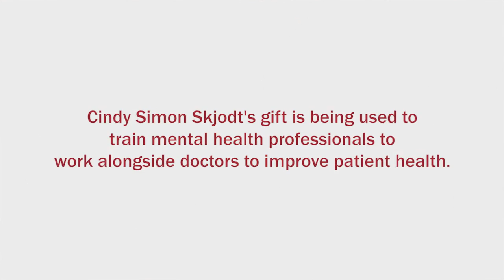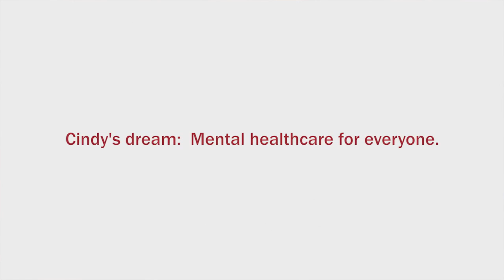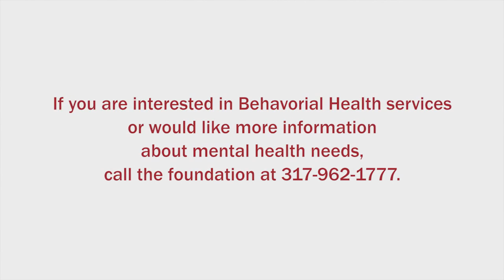Cindy Simon Skjodt-Volunteer